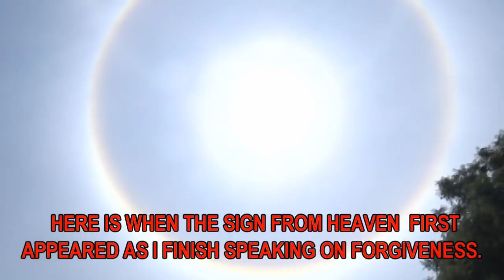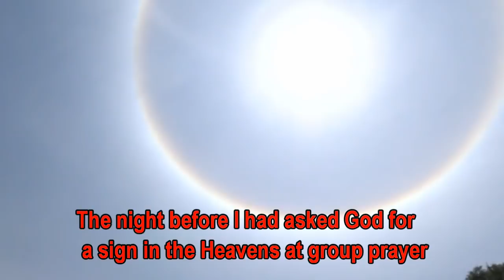CRAZY BUNGE JUMP IN AFRICA & WITCH CRAFT FIGHT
CRAZY FUN AND  MY UNBELI EVABLE EVENTS WHERE GOD HAS SHOWED UP IN DRAMATIC WAYS THAT WILL FREAK SOME OF YOU OUT. BUT IT IS SOME OF MY STORIES IN AFRICA. WITCH CRAFT ATTACK WITH VIDEO, WALKING A FULL GROWN LION, GOD HEALING A BLIND BOY AND   A SIGN IN HEAVEN AS I WAS PREACHING APPEARS AND 7000 AFRICAN HIT THE GROUND ONNTHEFACES BELIEVING GOD HAD FORGIVEN THEM AFTER  IN THAT CITY THEY HAD JUST KILLED 850 WITH MACHETTES IN A TRIBAL WAR.